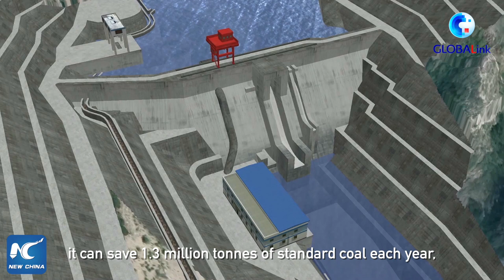Homegrown high-capacity impulse turbines to be installed in hydropower station in China's Tibet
Two homegrown impulse turbines, each with a maximum capacity of 500 megawatts, will be installed at the Datang Zala Hydropower Station in southwest China's Tibet Autonomous Region.